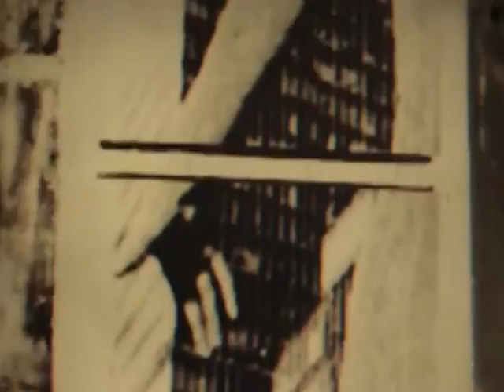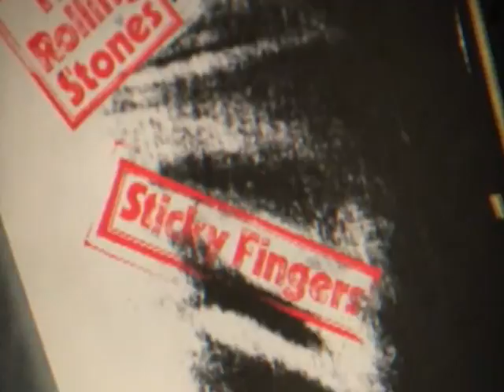11 The Rolling Stones Can't You Hear Me Knocking Alternate Version